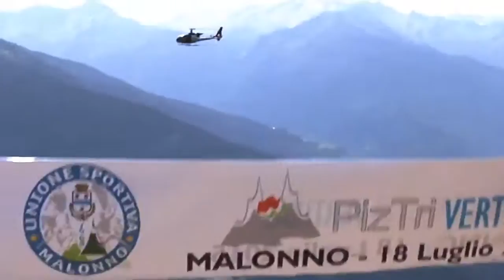STRENNA DI NATALE PiztriVertiKal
offre due bellissimi regali ai propri utenti per festeggiare natale e capodanno rivivendo due momenti magici del 2016 malonnese. Si inizia con questa video sintesi del PizTriVERTIKAL, montata e coordinata come sempre alla grande dal nostro BONIVANO !